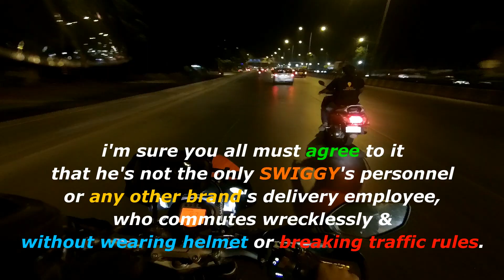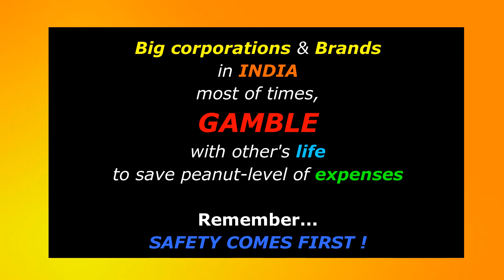SWIGGY - careless bikers without Helmet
Not just a unique sight, but I did managed to capture this time, how the delivery personnel of Brands do not care much about the public safety.
Here's an example of a SWIGGY delivery guy who deliberately takes his helmet off while riding motorbike (& yes he was on-duty wearing the company uniform & having a package tucked in b/w the scooter's leg space - suggesting He Was Working & not relieved from duty for the day!)

Multi-national brands may influence the general public with their marketing & packaging, their product's global presence, etc... but the T&D of empowerment from the local population isn't taken up to the equivalent levels.
Isn't it unfair & simply - CARELESS IGNORANT ATTITUDE in a corporate / commercial / business scenario?!

Now imagine the amount of destruction such an ignorant & lineant attitude can cause to the personnel, the customers (the public around the scene.) The employee would be liable to damages & penalties for his acts but if he's doing it for the company it's also applicable to the organisation to provide him appropriate safety equipment, guidelines & strict norms for abiding by the traffic rules & regulations. A mere Brand T-shirt, fuel-expense to commute & a Rs.300 bucks helmet (believe it's mostly the employee's own purchased gears for personal use been added on for company work)... won't alone save him from even a small accident on the road!
Our Traffic rules need to be stricter, revised to imply damage & insurance to such job-role in all companies of the nation. Only by which we could promote better understanding of road safety, better regulation & better LIVING.

To SWIGGY, please improve your employee's living as fast as your Delivery Claims. Coz they represent you!